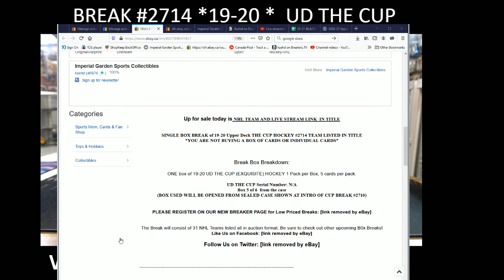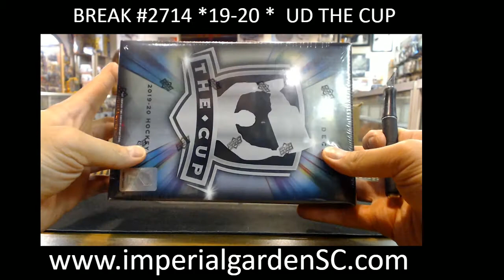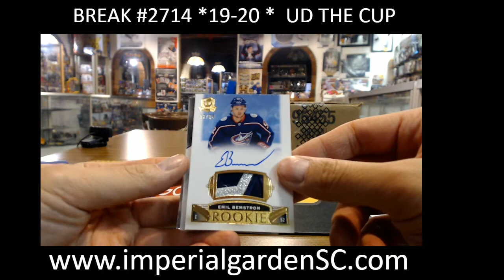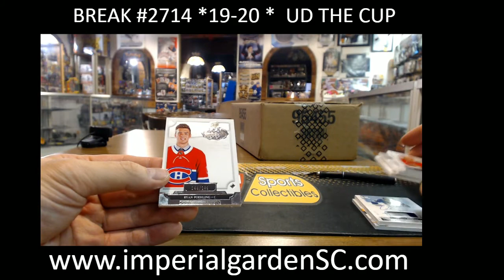SINGLE BREAK #2714 : 19-20 UD THE CUP (EXQUISITE) NHL HOCKEY BOX